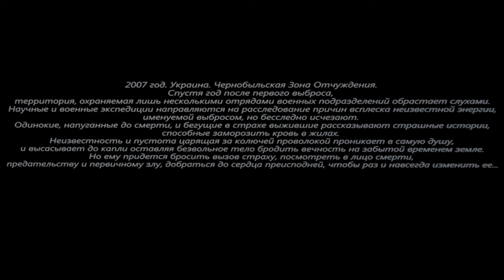lost world origin прохождение #1 Stalker lost world origin прохождение #1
Lost World: Origin первый взгляд.
2007 год. Украина. Чернобыльская Зона Отчуждения. Спустя год после первого выброса, территория, охраняемая лишь несколькими отрядами военных подразделений обрастает слухами. Научные и военные экспедиции направляются на расследование причин всплеска неизвестной энергии, именуемой выбросом, но бесследно исчезают. Одинокие, напуганные до смерти, и бегущие в страхе выжившие рассказывают страшные истории, способные заморозить кровь в жилах. Неизвестность и пустота царящая за колючей проволокой проникает в самую душу, и высасывает до капли оставляя безвольное тело бродить вечность на забытой временем земле. Но главному герою придется бросить вызов страху, посмотреть в лицо смерти, предательству и первичному злу, добраться до сердца преисподней, чтобы раз и навсегда изменить ее...